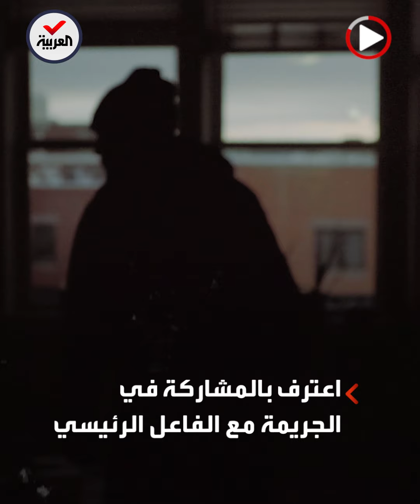براءة أميركي من تهمة القتل بعد 28 سنة بالسجن.. كيف؟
بعد عدول شاهد رئيسي عن أقواله السابقة.. براءة أميركي من تهمة القتل بعد 28 سنة قضاها داخل السجن